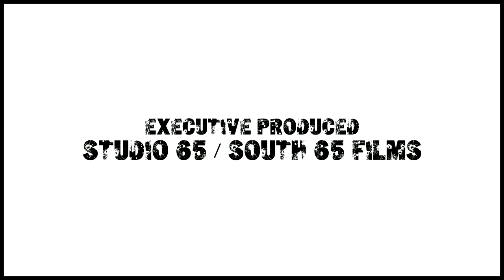KING OF ZION SE01 EP01 "Who The Fuck Is Colt?"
Documentary Following Trap Artist Colt Da Plugg. From his daily life, to his troubled past, and to his explosion onto the music scene.
Produced By : South 65 Films / Studio 65